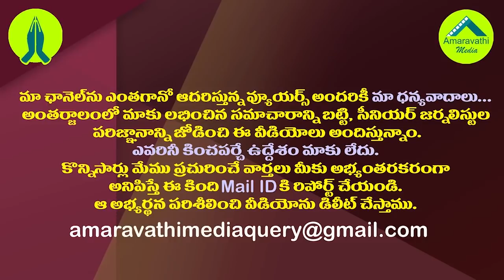జగన్ ను కలిసి వస్తే చాలు అసమ్మతి నేతలు సైతం హ్యాపీ| Those Leaders Were Happy After Meeting YS Jagan